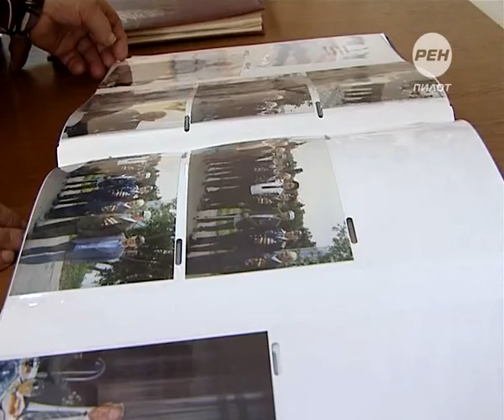А.Епишин с ветеранами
Накануне 9 мая с ветеранами Великой Отечественной войны и участницами клуба «Фронтовичка» в неформальной обстановке встретился Андрей Епишин. Разговор за чашкой чая шел о предстоящей годовщине Великой Победы, патриотическом воспитании молодежи и о многом другом. Закончилась встреча тепло и душевно.